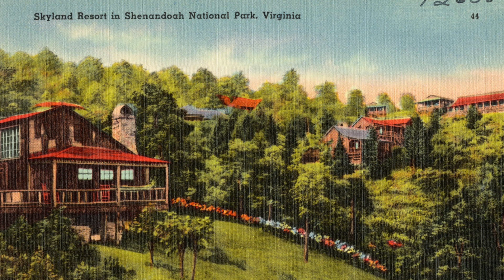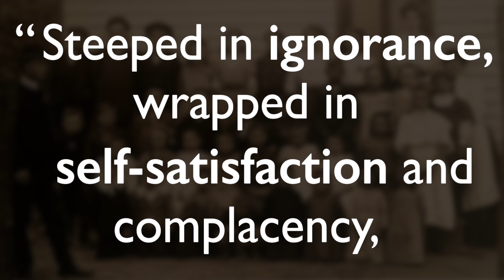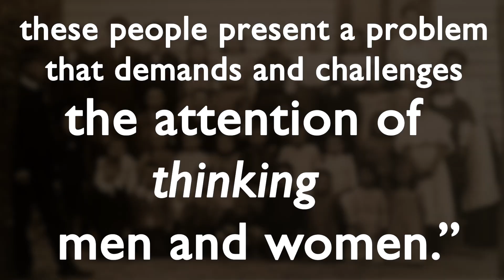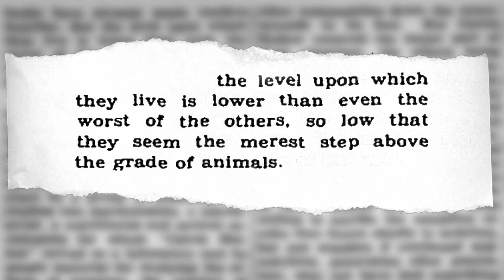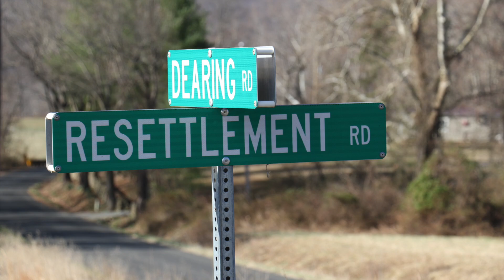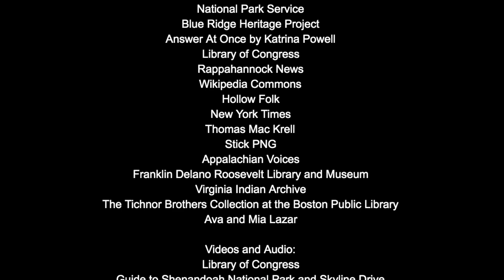A Richer Land: The Tragedy and Triumph of the Creation of Shenandoah National Park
Created by Mia and Ava Lazar for Virginia History Day in the Senior Group Documentary category